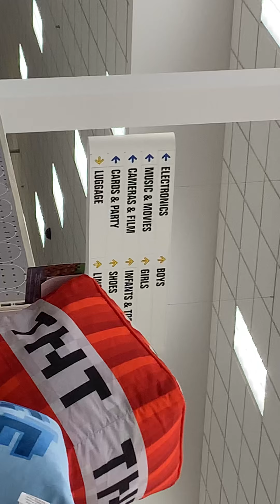Target in Trussville